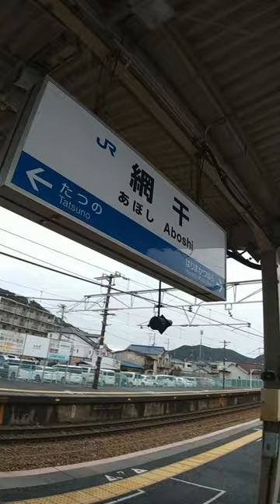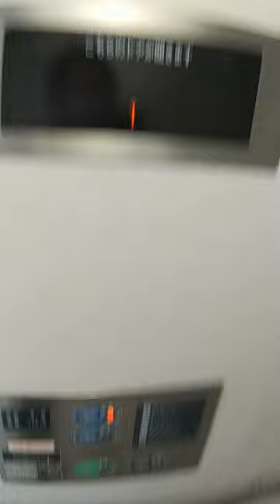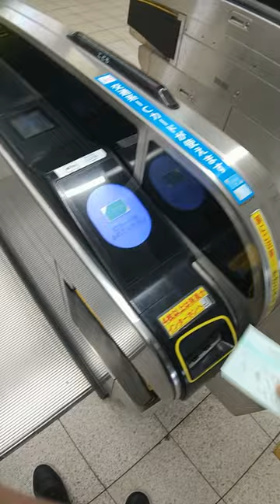SB056 ep4 網干駅に到着後雑感＠姫路市網干区・JR西日本山陽本線【柘植発網干行き普通列車の旅】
〒671-1227 兵庫県姫路市網干区和久
JR西日本・山陽本線　網干駅